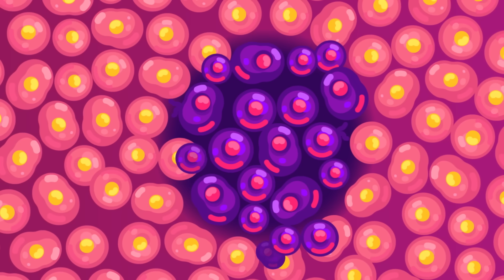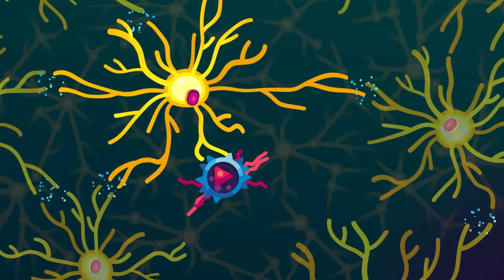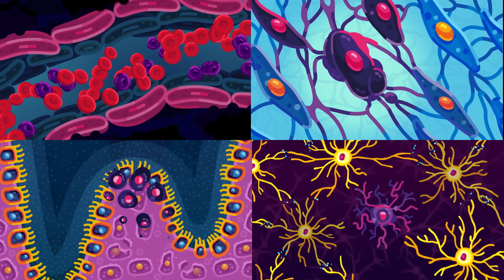The Reason Why Cancer is so Hard to Beat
This video was partially financed by Gates Ventures.

An undead city under siege, soldiers and police ruthlessly shooting down waves of zombies that flood from infected streets, trying to escape and infect more cities. This is what happens when your body fights cancer, more exciting than any movie.

How does this battle for survival unfold?